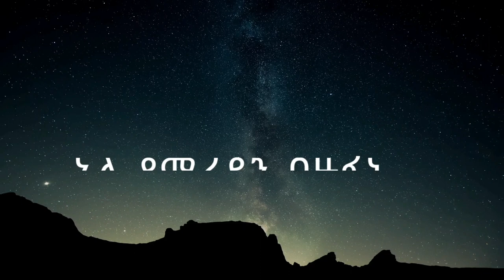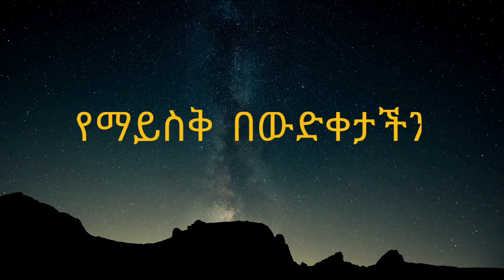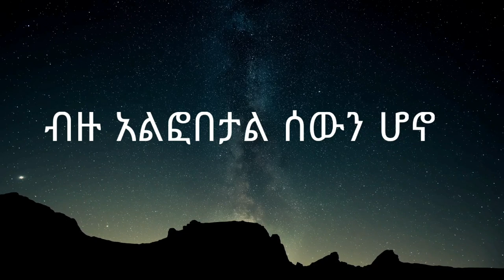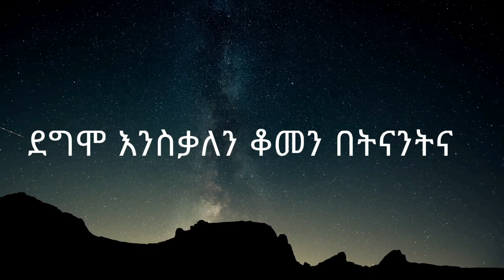ይራራልናል cover song by Eyasu kebede